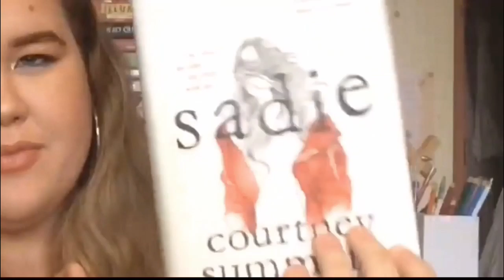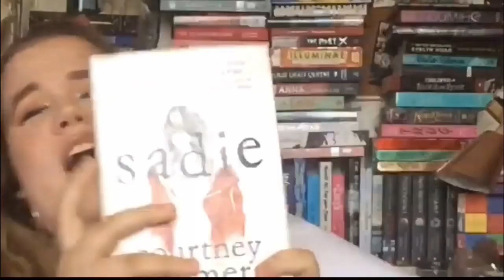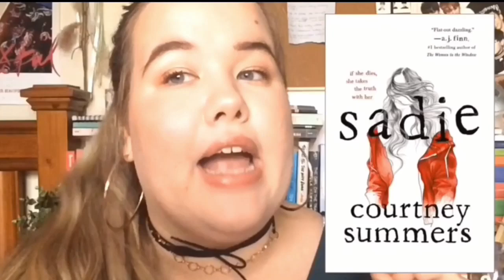every time steph raved about sadie in under 3 minutes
THIS IS JUST YOUR FRIENDLY REMINDER THAT IF YOU HAVE NOT READ SADIE YET YOU MUST thank you for listening to my ted talk

Idea from paperback dreams

📚 THE BOOKAHOLICS: 📚
Join me, Jasmine and Layla in reading our group pick for each month! This month our read is OF CURSES AND KISSES!